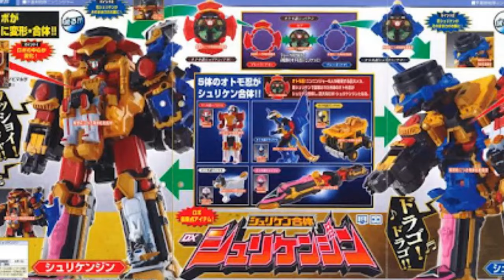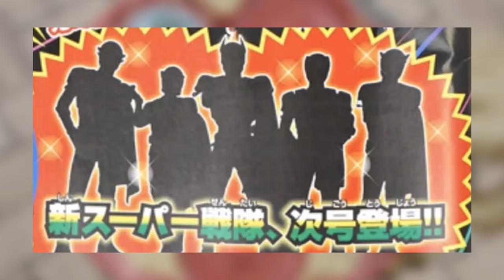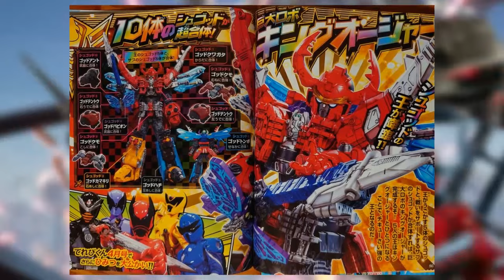Was Ohsama Sentai King-Ohger a SUCCESS? (Then To Now Season Review)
The story of the Ohsama Sentai King-Ohger has reached its conclusion at episode 50, so it's time to take a look back on the season in its entirety, from then to now!